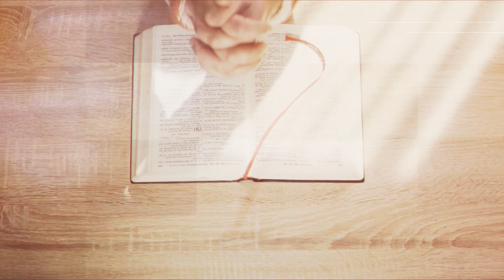Herederos del Pacto | 6 de noviembre de 2019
Prog. 0249

Acompañanos a conocer la palabra del señor Jesús